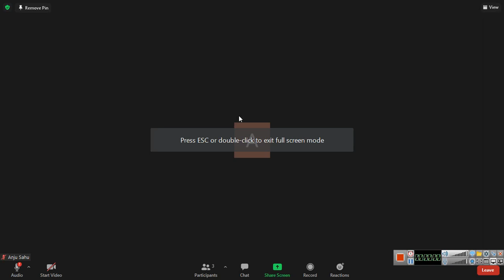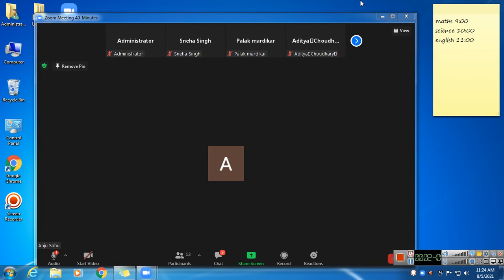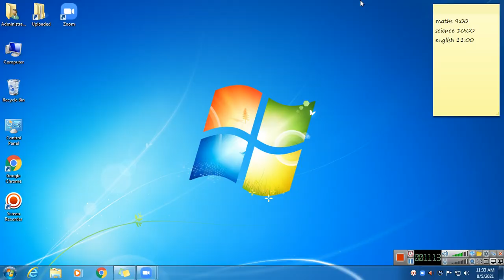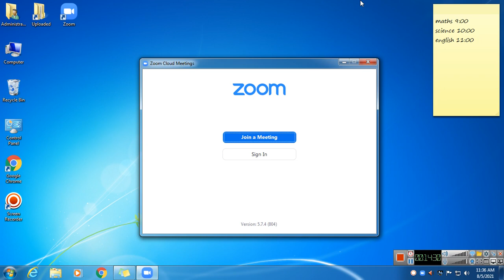class 9 English 2021 08 05 11;06;23